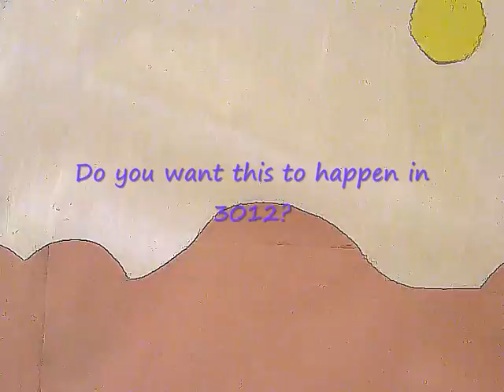take good care of our planet.wmv